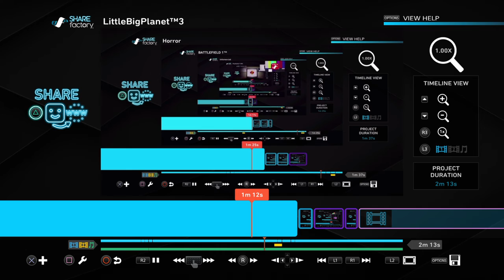Akc 2940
SHAREfactory™